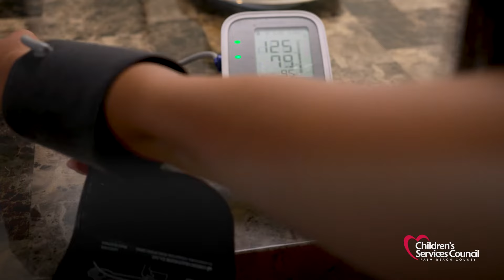¿Está embarazada? Cuide y monitoree su presión arterial.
Si su presión arterial sube demasiado, su salud y la de su bebé estarán en riesgo. Esto se llama preeclampsia, y podría ser fatal ya que puede padecerla y aún así, sentirse bien.

Los factores de riesgo incluyen ser una mujer afrodescendiente. La tasa de preeclampsia es un 50% más alta para las mujeres afrodescendientes. Condiciones médicas como diabetes, obesidad, lo que significa que su índice de masa corporal está por encima de 30.

Si ha tenido preeclampsia anteriormente, si este es su primer embarazo o si está embarazada de varios bebés.

Para saber si tiene preeclampsia, consulte a su médico.

¿Le gustaría escuchar más? Para más consejos de ayuda con el embarazo, la maternidad y la crianza de sus hijos, descargue nuestro app gratuito EveryParent app a través de Apple y Google Play Store.

Síganos en Instagram @cscpbc